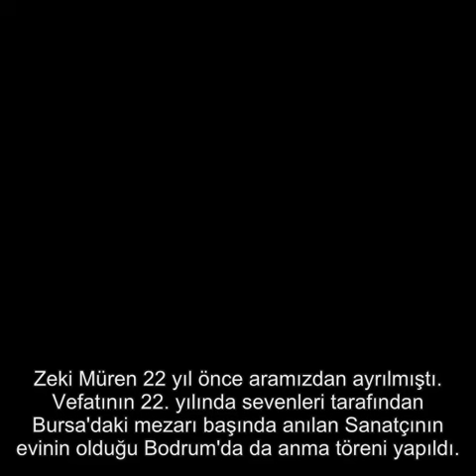VEFATININ 22. YILINDA ANILAN SANAT GÜNEŞİ ZEKİ MÜREN'İN HİÇ GÖRMEDİĞİNİZ FOTOĞRAFLARI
Vefatının 22. yıl dönümünde sevenleri, Zeki Müren'in kabristanına akın etti. İşte, Sanat Güneşi Zeki Müren'in ilk kez göreceğiz fotoğrafları..